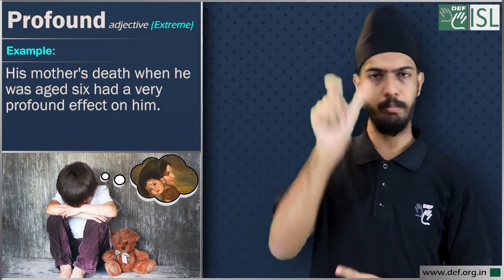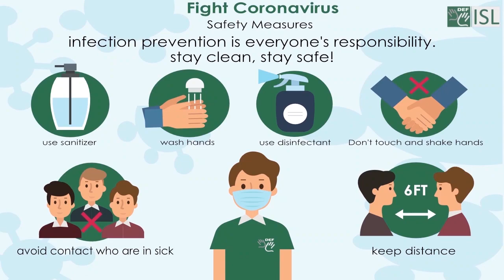Profound (adjective) - Word of the Day for January 29th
Profound (Extreme) - adjective

Meaning- felt or experienced very strongly or in an extreme way.

Examples - 1.The speech had a profound influence on her.
2.His mother's death when he was aged six had a very profound effect on him.
3.Those two lines of poetry express perfectly the profound sadness of loss.
4. The news came as a profound shock.